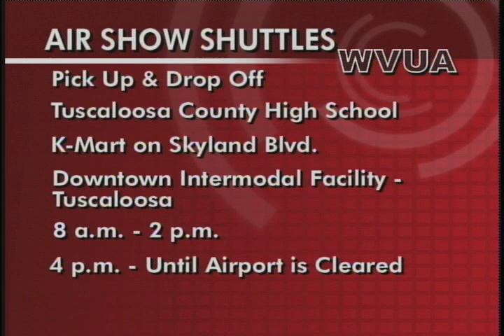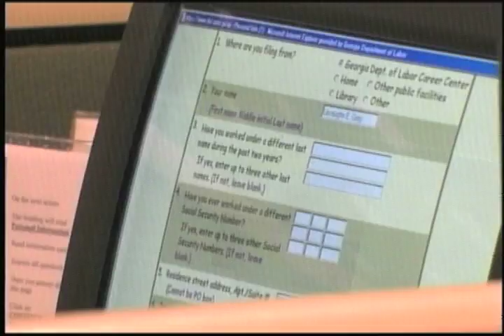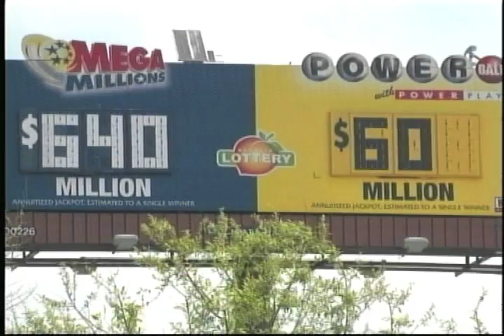WVUA News at Ten. 3/30/12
WVUA News at Ten. Airdate: March 30, 2012